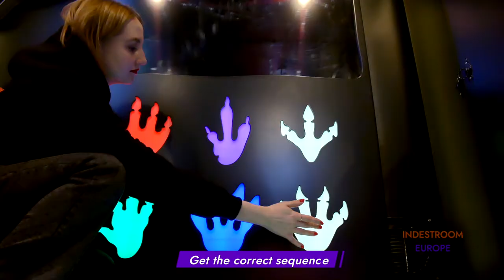Dinosaur footprints (customized).